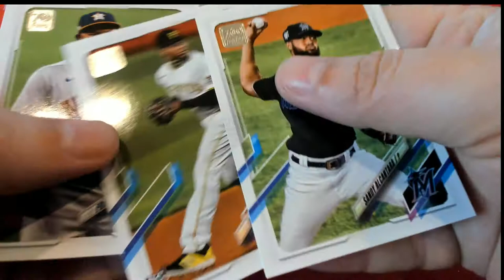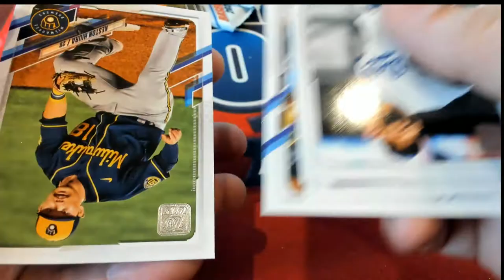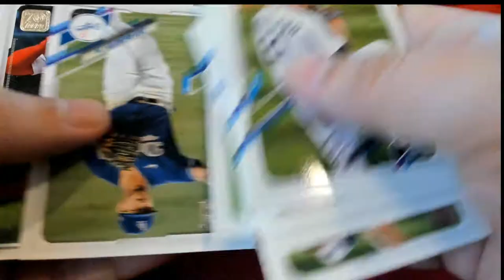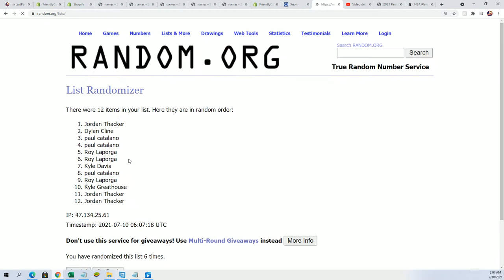Series 2 Baseball JORDAN'S PACK & BONUS BLUE PACK RANDOM ID 21TS2IPR207